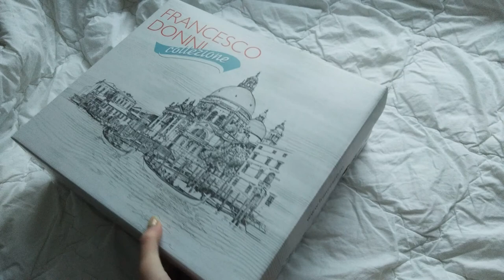Распаковка: ботинки Francesco Donni / unpacking Francesco Donni